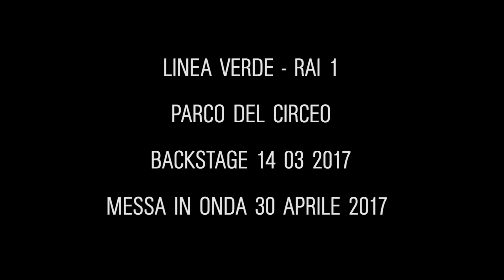Backstage Linea Verde al Parco del Circeo 14 04 2017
La puntata messa in onda su Rai1 il 30 aprile 2017 ore 12 20